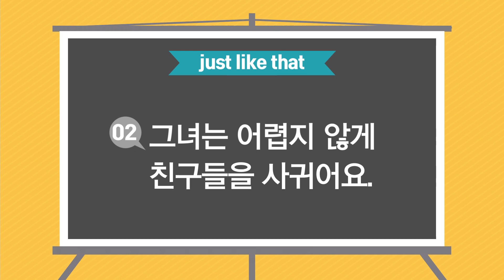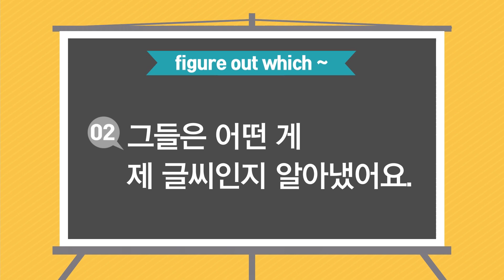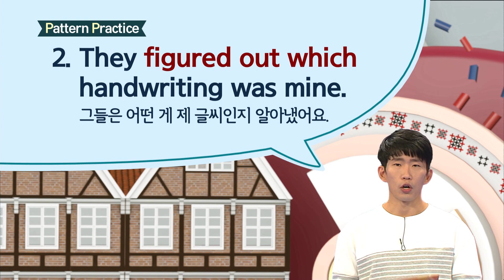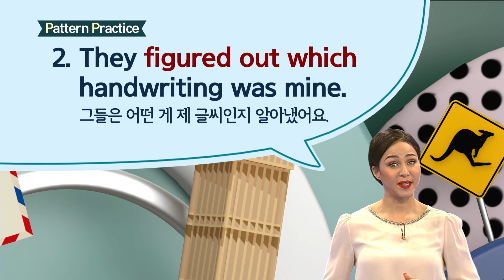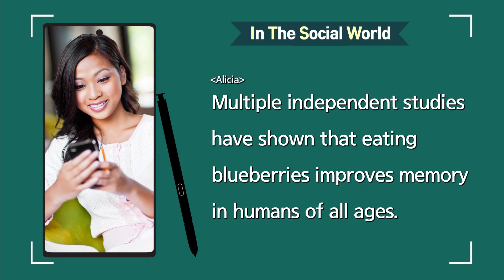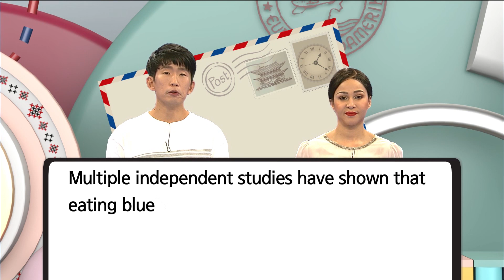ebse 생활영어 시즌4 - Unit 782. There are many methods for improving memory. _#003